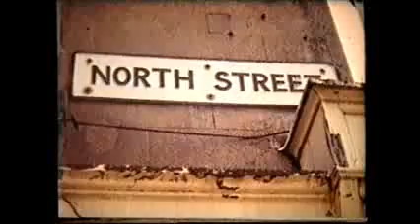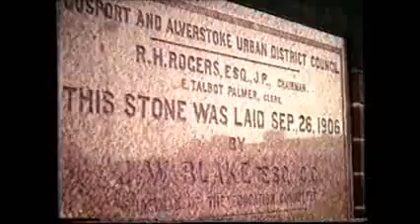Gosport Past: Gosport High Street, The Fox public house and more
Shown for Heritage Open Days 11th-20th 2020
Run Time: 3:40